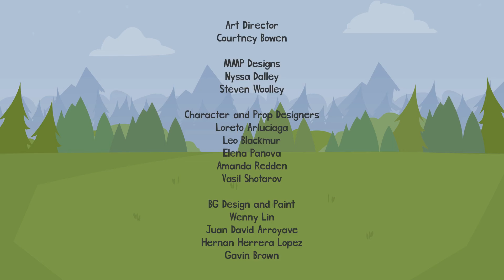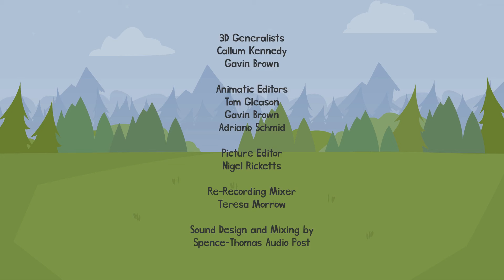Colorfriends - Season 2, Episode 2: Dark Colors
The Colorfriends make dark colors with the help of their new friend agent Black. Learn about how to mix color shades (color + Black) with the Colorfriends.